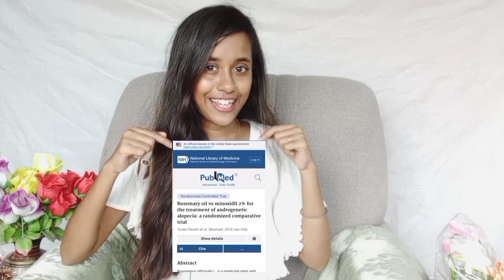How to reduce Hairfall with Pilgrim Spanish Rosemary and Biotin Anti-Hairfall Shampoo|Tiyasha Bar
Product Name:
Pilgrim Spanish Rosemary and Biotin Anti-Hairfall Shampoo